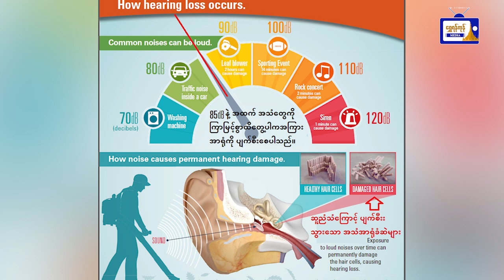ဆူညံသံများကြောင့် ရန်ကုန်မြို့တွင်း နေထိုင်သူများအကြား အာရုံဆိုင်ရာရောဂါ အဖြစ်များလာ